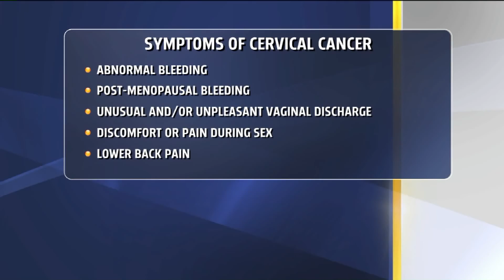Preventing HPV and Cervical Cancer – Leigh Seamon, MD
80 percent of women are infected with genital HPV at some point in their lives, but don’t know they’re infected because HPV is usually cleared by the body’s immune system. Leigh Seamon, MD discusses ways to prevent HPV and cervical cancer in recognition of Cervical Health Awareness Month.